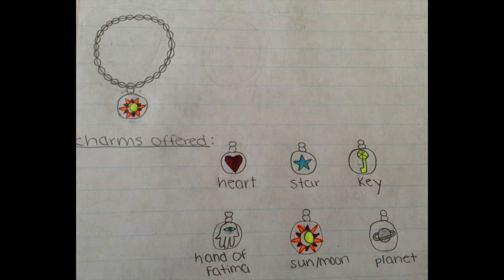CharmPower Ad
This video is about CharmPower Ad